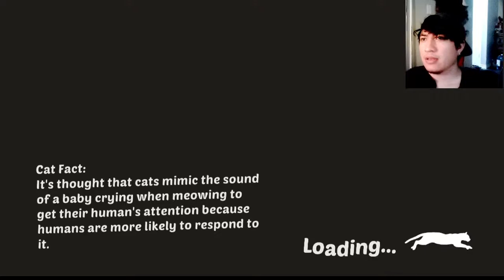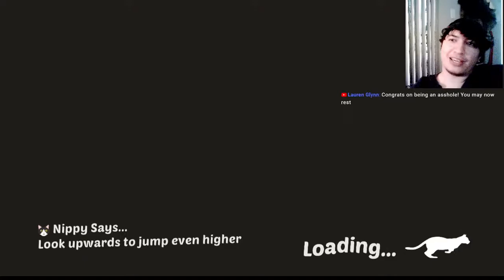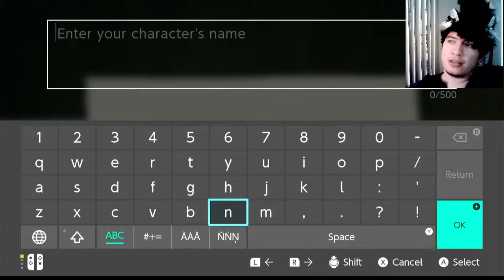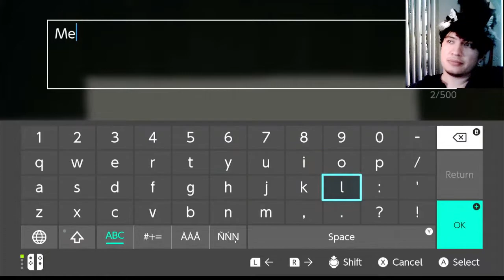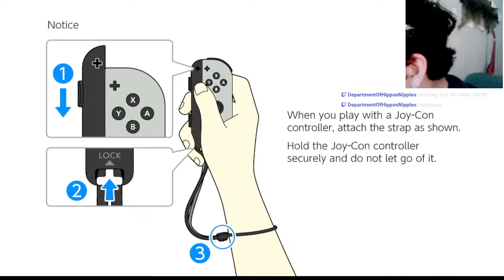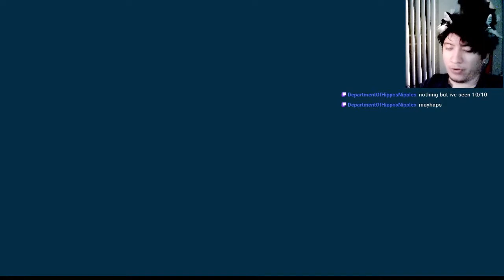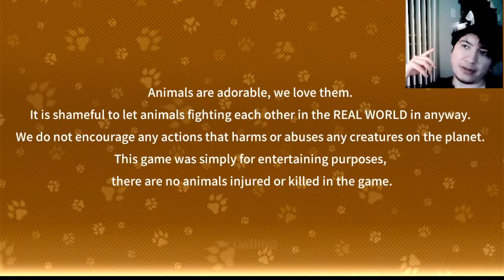Lets play Stray... like games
So I want to play stray but decided to check other cat games to see how far they gotten